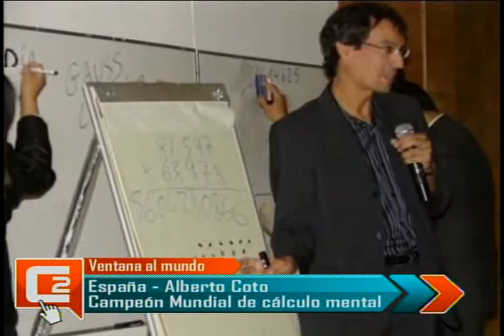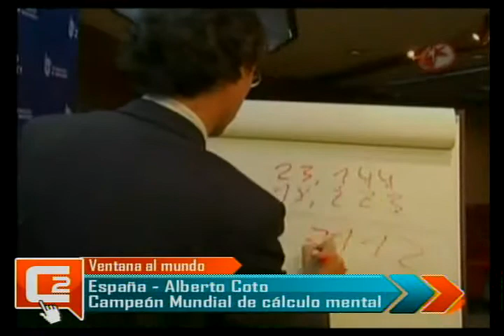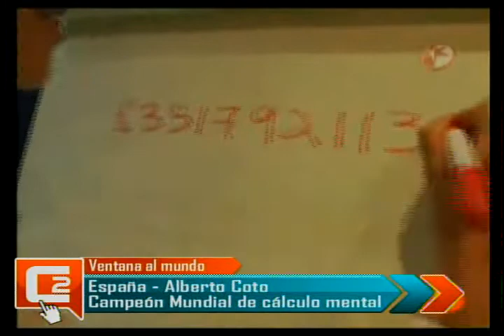Alberto Coto ...Skype en Conectados